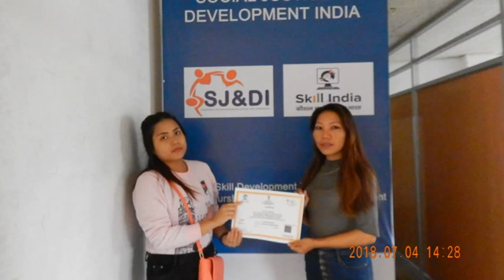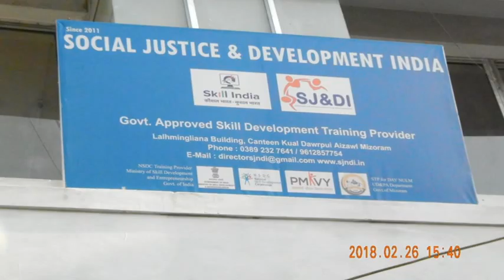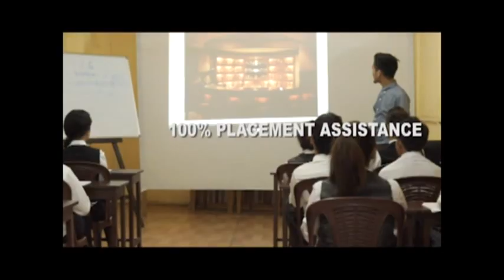Zofate tan hmasawnna kawng a awm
Pu Jimmy Laltlanmawia kawmna